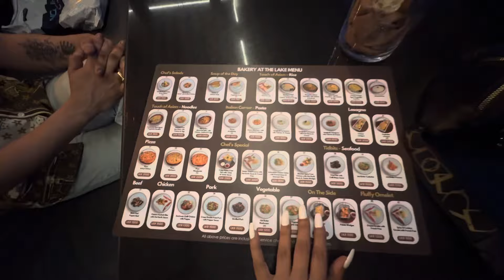යලුවා එක්ක shopping කරන්න ගියා / shopping Vlogs | day outing | piumi Srinayaka | Colombo city center